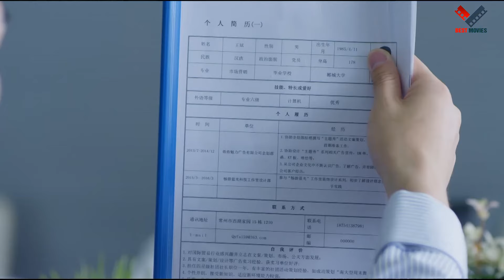Phim Ngôn Tình 2024 | SẾP TỔNG THUÊ VỢ - TẬP 28 | Siêu Phẩm Tình Cảm Trung Quốc Hay Nhất 2024